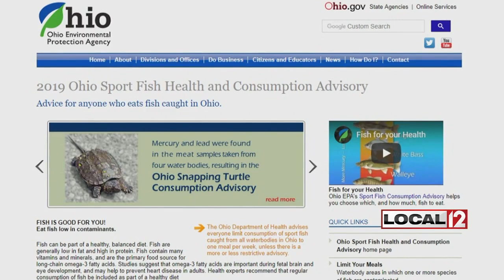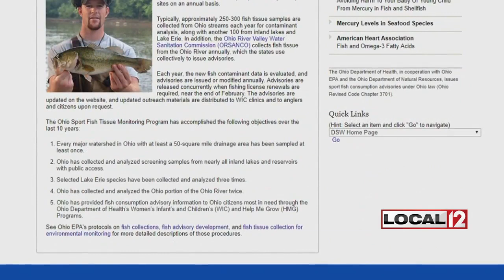Duane, Is That Right? Is it safe to eat fish caught in the Ohio River?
CINCINNATI (WKRC) - The Ohio is one of the country’s great rivers, and the Tri-State’s greatest natural asset. For centuries, it’s been a place where people work, play and fish.

But many people say the Ohio is too polluted to eat fish that’s caught from the muddy water.

There is no question dangerous pollutants like mercury and PCBs still mix with the water that flows down the Ohio, and the fish will absorb those pollutants. But that doesn’t mean you’re prohibited from consuming what you catch.

The Ohio Environmental Protection Agency (EPA) maintains a program to monitor fish tissue to see how much dangerous pollutants the fish absorb.

And the Ohio River Fish Consumption Advisories workgroup, which represents six states, recommends how much of each fish species you can consume.

While you can eat fish from the Ohio River, the ORFA and Ohio EPA both recommend you don’t do it more than once a month for most species. The amount drops for children and women of child-bearing age.

So, if you’re worried about pollutants in the fish caught from a contaminated river, you’re RIGHT.